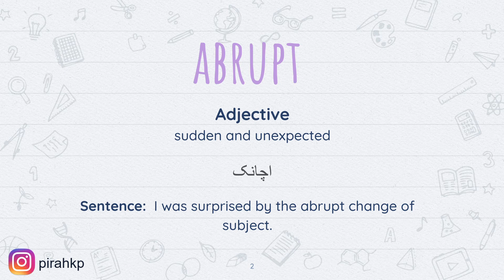Abrupt meaning in Urdu/Hindi | Word of the Day | English Vocabulary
Support my effort in the education industry by buying me a coffee Aesthetic Vocabulary Notebook available as paperback In this video we are learning the meaning of Abrupt meaning in Urdu/Hindi | Word of the Day | English Vocabulary
After watching this video you will learn:
- English meaning of Abrupt
- Urdu meaning of Abrupt
- Sentence of word Abrupt

FAQ:
1. Where are you from?
I am from Pakistan.
2. What is your profession?